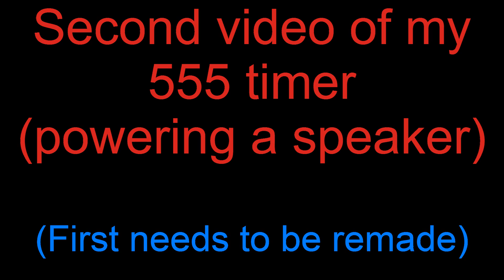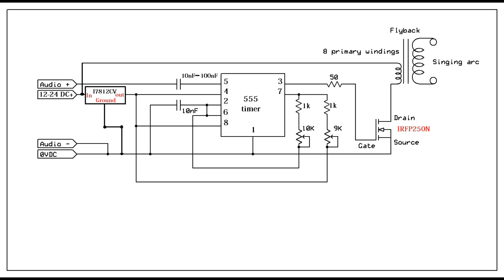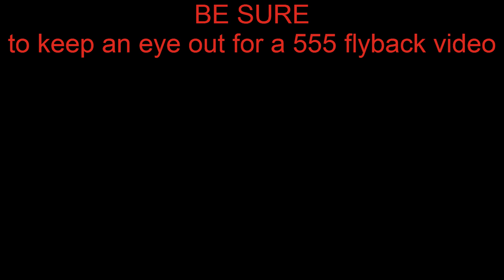Audio Modulated 555 Timer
IMPORTANT: Put a 2.2-10uF capacitor between the audio pole and the pin 5. This will make the sound output louder, and clearer. Use a 50+ volt capacitor.
BEWARE VIEWERS: I just noticed a typo... 6 years later. Anyways the part of the video where I mentioned the speaker being connected to pin 3 off the 555 timer & the common ground. Well, that is incorrect. It typically will not cause failure. However it will not work. Pin 3 lands on ground in a simple audio application like this.

Update: As of 11/16/10, I just purchased a breadboard on ebay. I should be here sometime in December. Just figured I should notify everybody, that I am not proud of this mess, and I am better than that

Simple audio modulation of a 555 timer inputting audio into pin 5 of the timer. This works with use of a flyback (singing arc) or just for a frequency generator and a speaker.